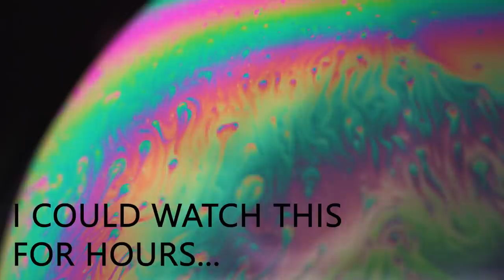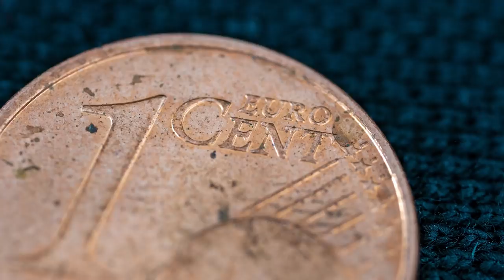Macro Photography Ideas to shoot at Home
You don't need expensive gear to get creative macro shots at home. Just use a macro lens or cheap extension tubes, a flash diffuser and shoot what ever you discover. Sometimes the boring looking items are the most exciting ones. Try out yourself and the share the results with us!:)
💥 PRODUCTION GEAR I USE 💥
My 2nd Camera
24mm Lens
200-600mm Lens
Laowa Probe Lens
Macro Lens
Raynox 250
Video LED Light
Photo Torch
Flash NW880S

RGB LED Light